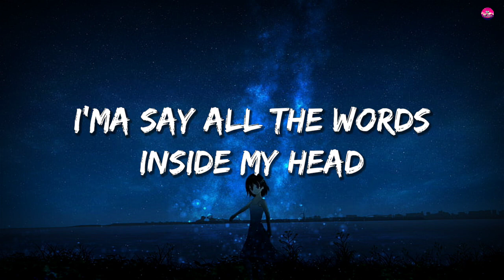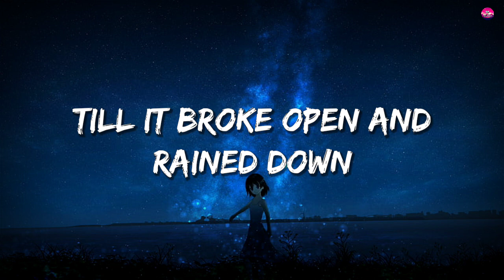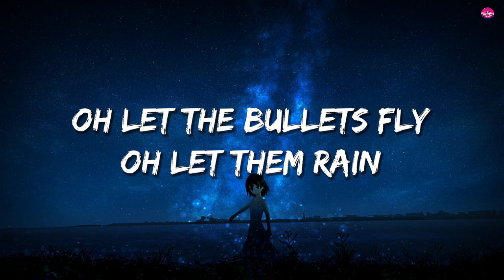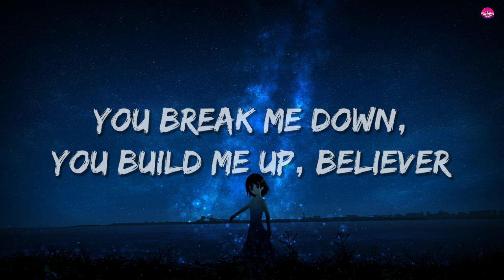Believer - Imagine Dragons (Lyrics) || (Don't Miss That)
A Song By - @ImagineDragons

Song - BELIEVER

Lyrics :-

Singing from heart ache from the pain
Take up my message from the veins

Pain!
Pain!
Pain!
Pain!

Living my brain up in the cloud
Inhibited, limited
Till it broke up and it rained down

Pain!
Pain!
Pain!
Pain!

Pain!
Pain!
Pain!
My life, my love, my drive, if came from
Pain!